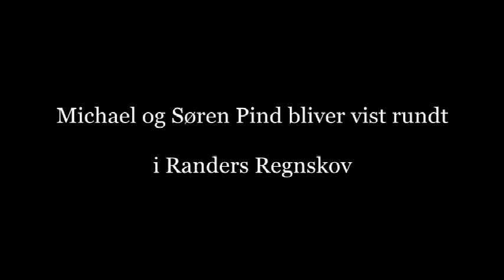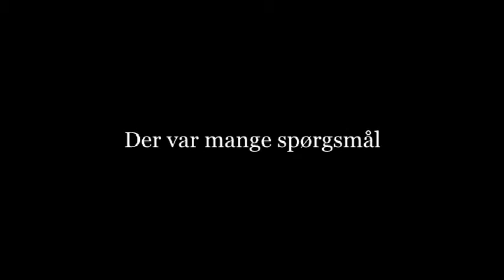Søren Pind besøger Michael Aastrup i Randers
I august besøgte udviklingsminister Søren Pind Michael Aastrup i Randers. Her blev det både til et besøg i Randers Regnskov og åbent debatarrangement i Helligåndshuset.